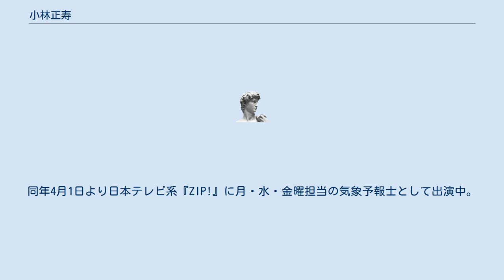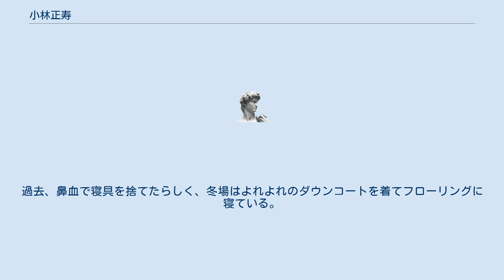小林正寿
ZIP!関係者
小林 正寿（こばやし まさとし、1988年9月22日 - ）は、日本の気象予報士。
株式会社ウェザーマップ所属。
 特技は野球（下述の通り中学校時代に野球部に所属）、趣味は動物園・水族館巡り、野球観戦。
苦手なのは早起きである。
 気象予報士を目指すきっかけとなったのは、中学校の野球部のとある練習日に雪の予報を部員に伝えたところ、その日は晴れだったため予報は外れ、以来「デマ」と渾名されるまでとなったことから。
 専修大学卒業後、2012年に気象予報士となり、2013年よりウェザーマップに所属。
2019年3月までTBSニュースバード→TBS NEWSに気象キャスターとして出演した。
同年4月1日より日本テレビ系『ZIP!』に月・水・金曜担当の気象予報士として出演中。
 本人曰く、好きな天気は「しが（氷花）」とのことである。
 就寝前に動物の写真集を見るのが原因かわからないが、鼻血をよく出す。
過去、鼻血で寝具を捨てたらしく、冬場はよれよれのダウンコートを着てフローリングに寝ている。
 2020年2月13日、水戸ホーリーホックのオフィシャルウェザーサポーターに就任した。
 2020年4月22日より『ZIP!』のお天気コーナーを個人的な事情により休演したが、5月4日の放送より復帰した。